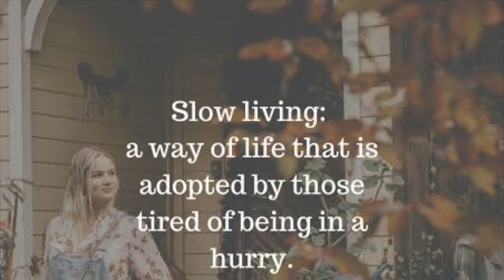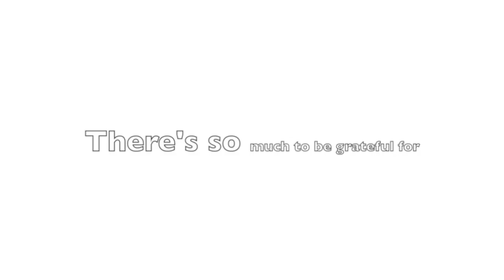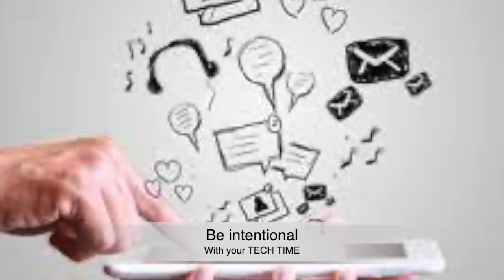A slow day in my life|Relaxing vlog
Ever heard of Slow living? 🤔 Get in😊
Welcome to my First silent video ever! Simple living is a conscious choice, and not always an easy one. But it leads us to become more present, more focused, and happier. In this video, I will like to give you an idea of How To Start Slow Living in 2021.

I am trying to make a habit of slowing down and approaching my days more intentionally. I hope this vlog helps you slow down and relax.

I wanna approach my days intentionally. Most of the time I'm in a rush. I don't really remember a day that I'm purposely slowing down for a day. Even on your slow days you are still productive.

Slow living in Africa
How to live life fully
The reality of slow living
First time doing a silent vlog
Simple Living Silent Vlog | How To Start Slow Living in 2021 (Day In The Life)
Little Things that Make Life Beautiful (Relaxing Vlog)